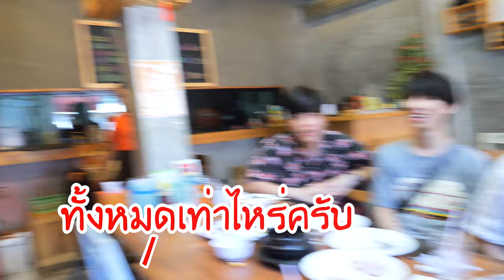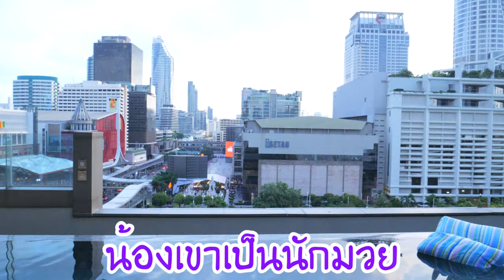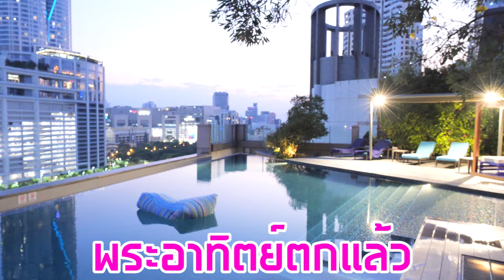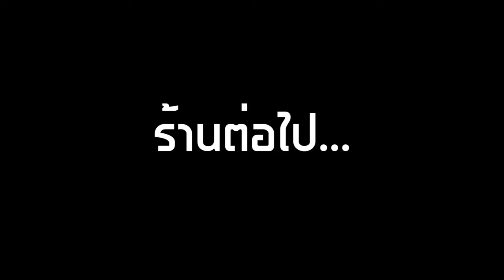แกล้งเพื่อน เมื่อเจ้าของร้านอาหารดังเป็นนักมวย (ไม่อร่อย=โดนเตะ!!)